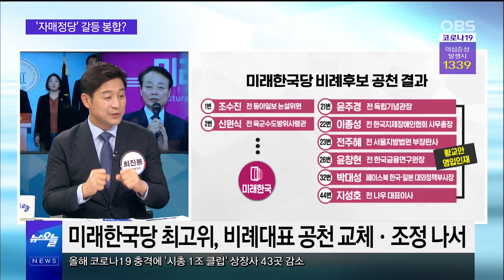비례대표 공천 둘러싼 잡음…황교안 - 한선교 갈등 봉합?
비례대표 공천으로 잡음이 일고 있는 미래한국당.
미래통합당에서 영입한 영입인재들 대부분이 비례대표 후보 명단에서 당선권 밖으로 밀리며 내홍에 휩싸였는데요.
총선 Pick에서 자세한 내용을 살펴보겠습니다.